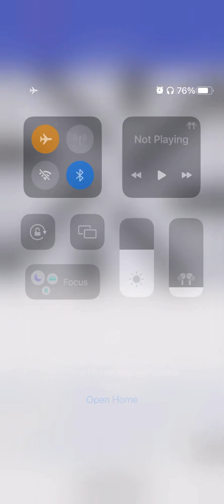Codewords daily puzzle - hard